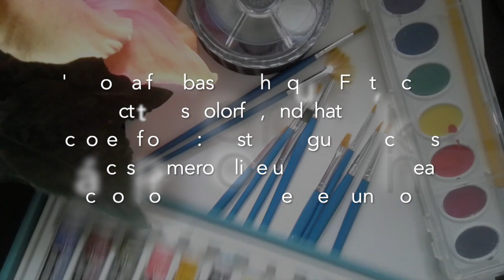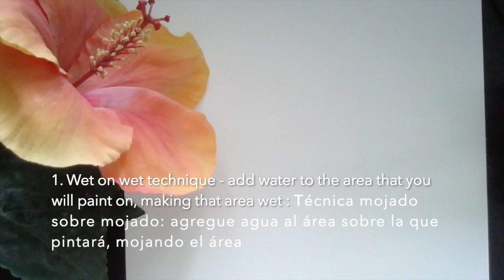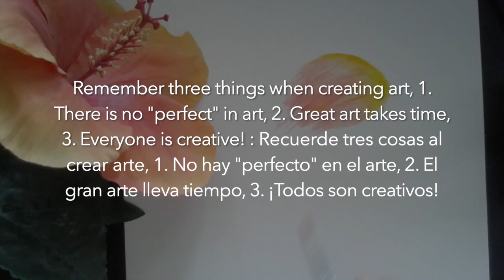Still Life Watercolor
Basic steps on how to paint a still life with watercolor. Captions are in English and Spanish.